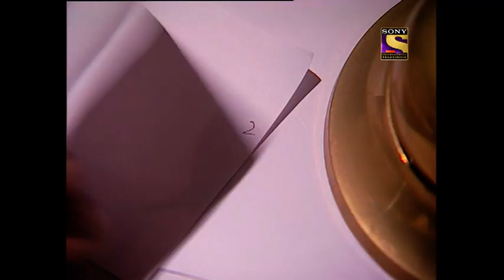Ep. 2 - Karamchand Unravels A Reality Show Contestant's Killer - Karamchand - Full Episode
A reality show producer Dimelo approaches Anju's residence declaring her the winner of the contest hosted by him. He along with his production team installs 5-cameras in the house. But suddenly after the show begins, Dimelo is found murdered at Anju's residence. Karamchand along with the Police team approaches the murder place and initiates the investigation.

About The Show:
The very same Karamchand with an all-new look, brilliant performances and fresh plot that connects with the masses is back. The show has stunning characterization that makes the detective and his side-kick Kitty both vivid and irreplaceable. Karamchand if a delightful mix of humour and logic. In the age where detectives rely on high tech gadgets or forensics to solve cases, Karamchand looks into his cases from a different perspective and uses methods of deduction and logic.